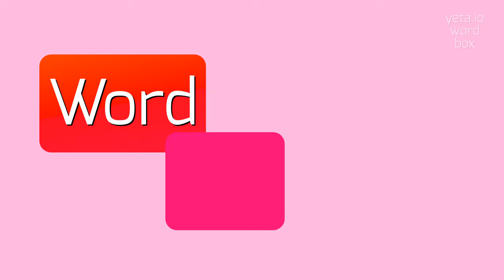How to say "etiher"! (High Quality Voices)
Watch in this video how to say and pronounce "etiher"!